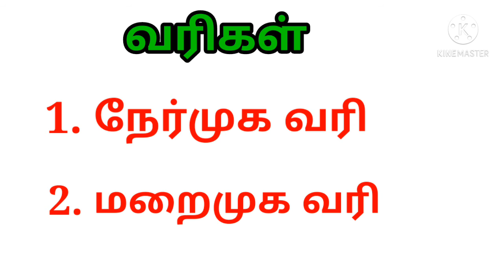TNPSC & UPSC TAMIL MEDIUM.